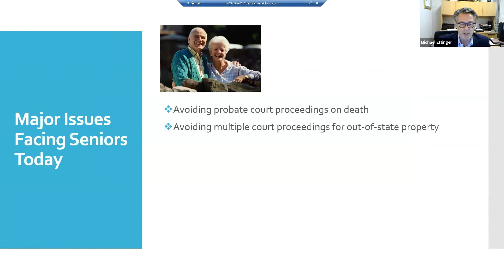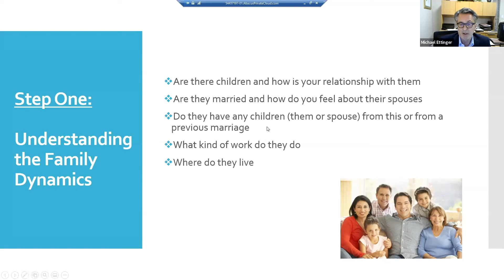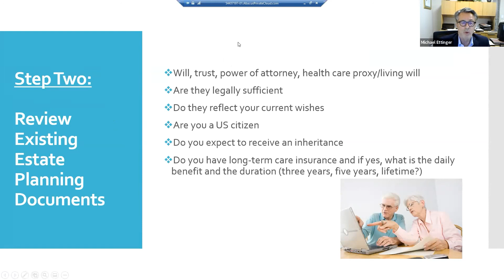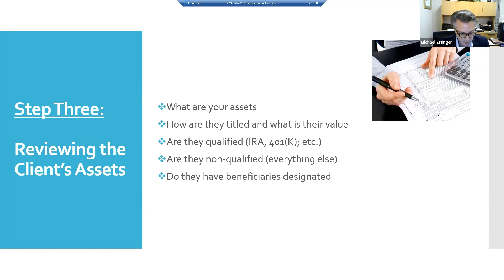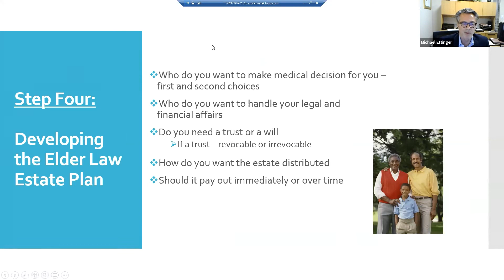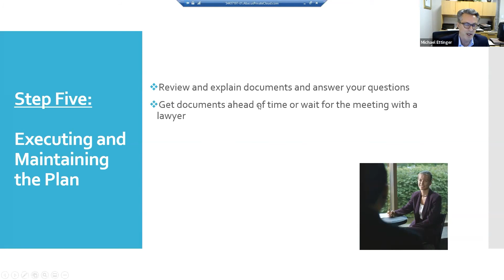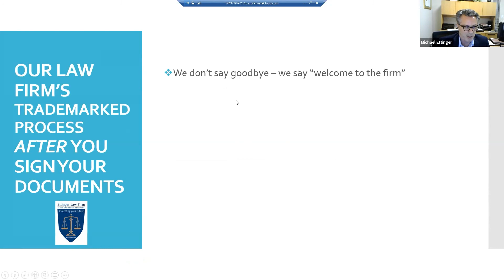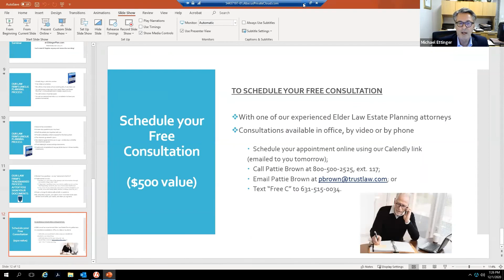Club Virtual- Ettinger Law Firm- The Five Steps to Creating an Estate Plan